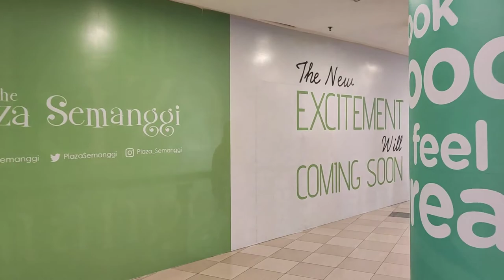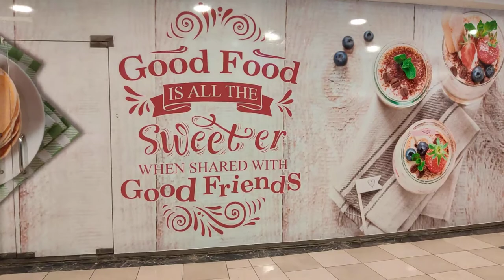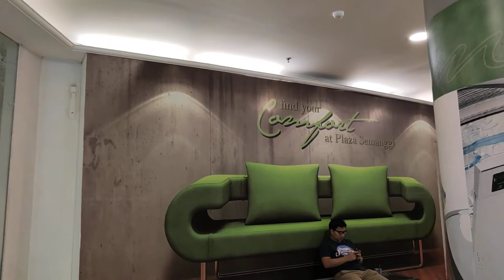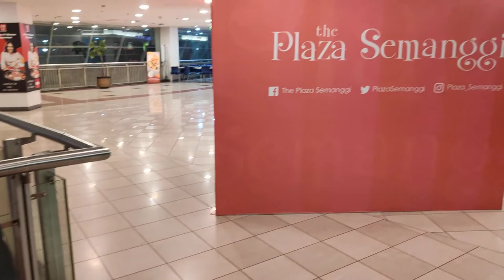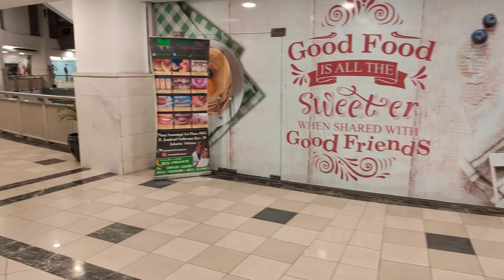Ayo Let's Go ! - Plaza Semanggi di malam hari (Walking Footage)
dilansir dari wikipedia

Plaza Semanggi atau The Plaza Semanggi adalah salah salah satu pusat perbelanjaan di kawasan Semanggi, Jakarta Selatan yang mulai beroperasi pada tahun 2004. Plaza Semanggi juga mencakup Balai Sarbini dan Gedung Veteran RI. Banyak orang yang menyebutnya dengan Plangi

Video diambil pada 23 Desember 2019 sekitar pukul 8 malam